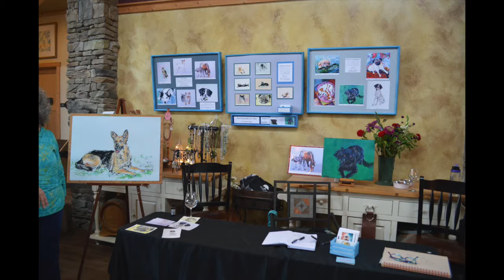Barrel Oak Winery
Located in Delaplane, Virginia, Barrel Oak is truly more than a winery. Owners Brian and Sharon Roeder wanted to "create a place of community" when establishing Barrel Oak Winery. In 2012 it proved to be doing just that when Barrel Oak was recognized at the #1 Family Friendly Winery in the World. Bring the entire family, dogs included and enjoy breath taking views and great wine at Barrel Oak Winery.